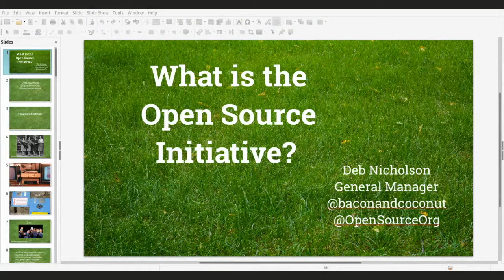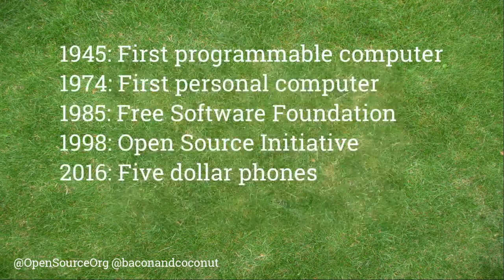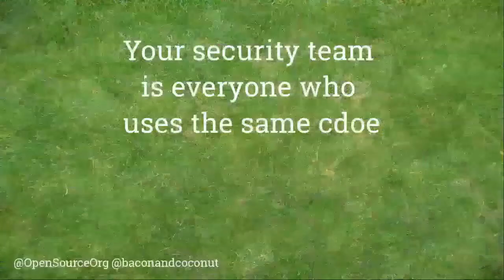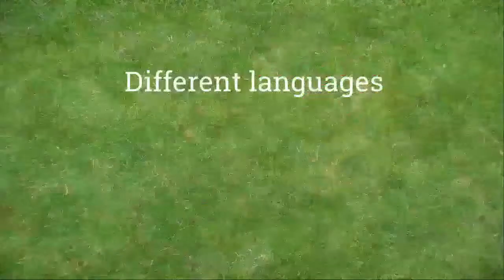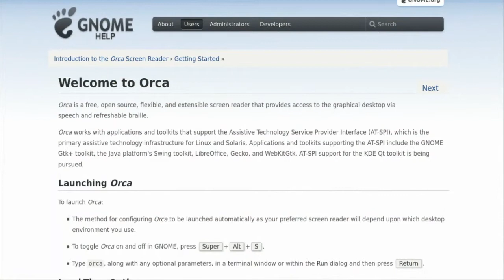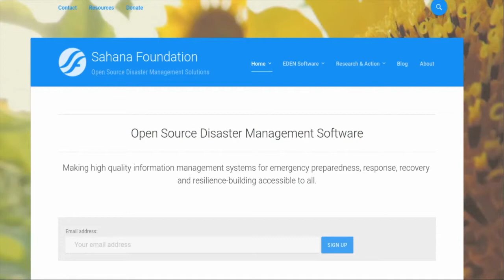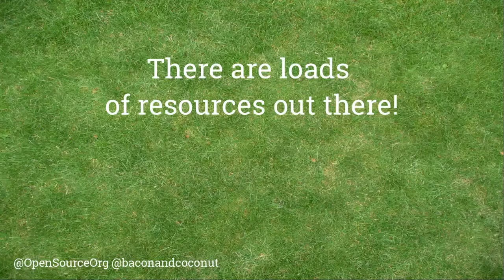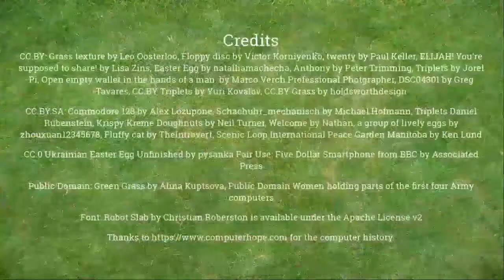OpenUK Future Leaders Talk by Deb Nicholson, The Open Source Initiative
Deb Nicholson, Executive Director of The Open Source Initiative, will look at what the OSI is, as the owner of the Open Source Definition, where it's going and the challenges it faces as we approach the 30th anniversary of open source in 2021.